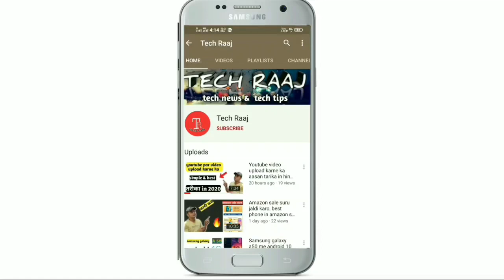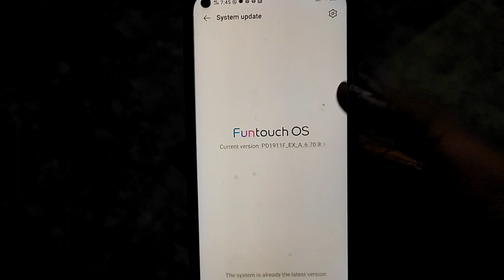Vivo Z1 Pro 6.70.8 Update Rolling Out in December 2020, Fix all Problem 😍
Dosto es video me maine vivo ke z1 pro ke ak new update ke bare me bataya h ki es update me apko kya kuch dekhne ko mil skta h or ye kitne mb ka h